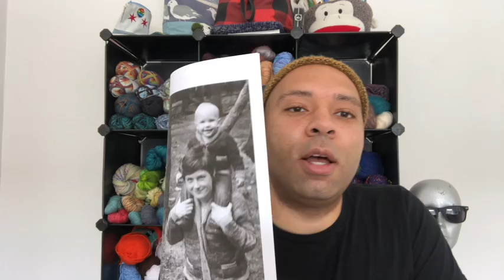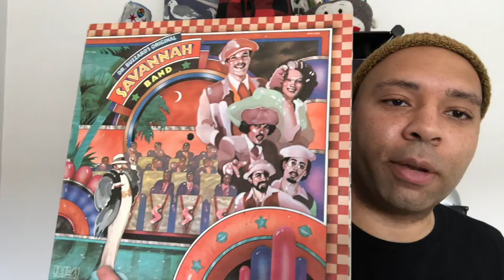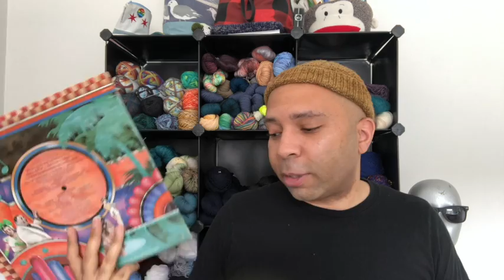Piece4PeaceCrafting Podcast Ep. 16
Welcome to the Piece4PeaceCrafting Podcast!
Come hangout while I chat about my crafting adventures.

until May 30, 2021
Three Yarn Mice

Yarn and Fiber:

Three Yarn Mice
KnitPicks - Knitpick.com
The Sneaky Knitter

Whiskeys and Stitches

Music Recommendation

Dr. Buzzard’s Original Savannah Band (both artist and title of the album)